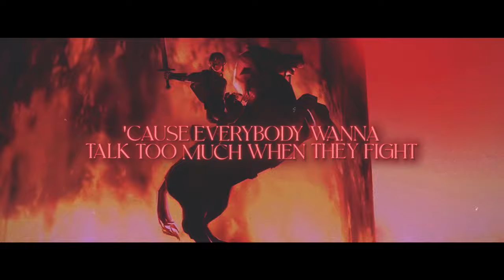LINK RAP | "WARRIOR" | THE KEVIN BENNETT (THE LEGEND OF ZELDA)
Written by - Kevin Bennett
Performed by - Kevin Bennett
Produced by - Kevin Bennett
Recorded by - Kevin Bennett
Mixed/Mastered by - Kevin Bennett

Equipment I Use :
KRK Rokit 5 Studio Monitors
AKG C414 Condenser Microphone
Apollo Solo Interface
Shure SRH840A Headphones
FL Studio Producer Edition
Pro Tools
MIDI Keyboard
Sony Vegas Pro 20